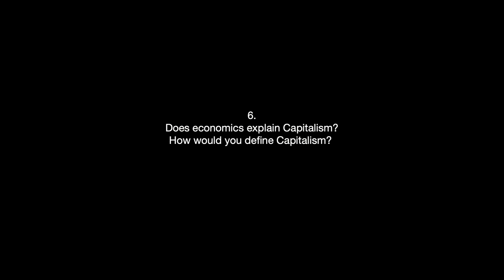Jayati Ghosh - Economics & Capitalism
6. Does economics explain Capitalism? How would you define Capitalism?

0:00 - Intro
0:22 - Start interview

Jayati Ghosh taught Economics at Jawaharlal Nehru University, New Delhi, and from January 2021 she has been Professor of Economics at the University of Massachusetts at Amherst, USA. She has authored and/or edited 19 books (including the co-edited “Elgar Handbook of Alternative Theories of Economic Development, 2014, “India and the International Economy” OUP 2015 and “Women Informal Workers in the Global South” forthcoming with Routledge) and nearly 200 scholarly articles. She has received several national and international prizes, including the International Labour Organisation’s Decent Work Research Prize for 2010. She has advised governments in India and other countries, including as Chairperson of the Andhra Pradesh Commission on Farmers’ Welfare in 2004, and Member of the National Knowledge Commission of India (2005-09). She is the Executive Secretary of International Development Economics Associates, an international network of heterodox development economists. She has consulted for international organizations including ILO, UNDP, UNCTAD, UN-DESA, UNRISD and UN Women and is member of several international commissions. She writes regularly for popular media like newspapers, journals and blogs.

Music: J.S. Bach, from The Well-Tempered Clavier, Praeludium 20 in A minor, BWV 865. Kimiko Ishizaka, piano